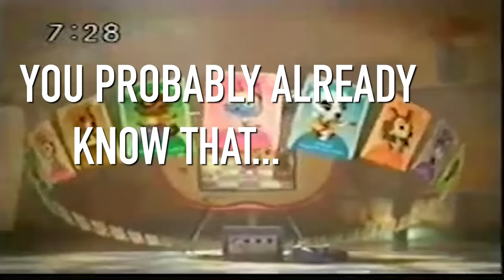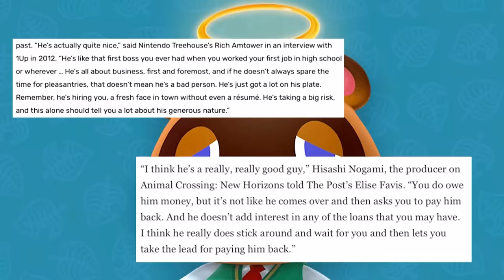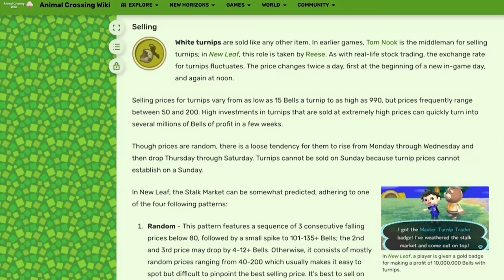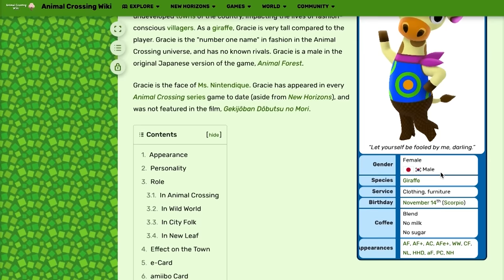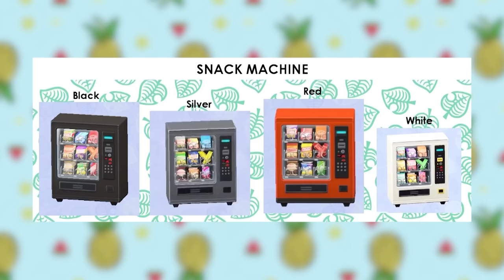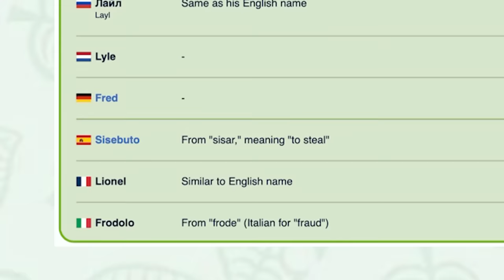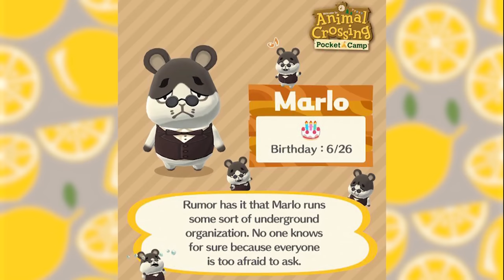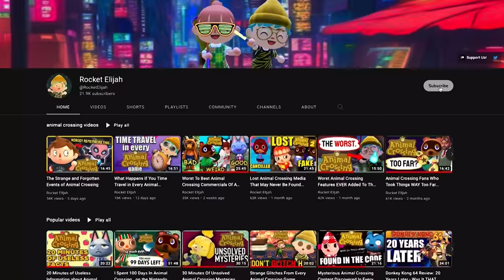Obscure Animal Crossing Secrets and Facts You ACTUALLY Don’t Know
Here are obscure Animal Crossing Secrets and Facts you didn't know (probably).